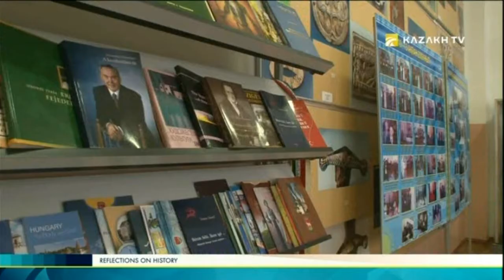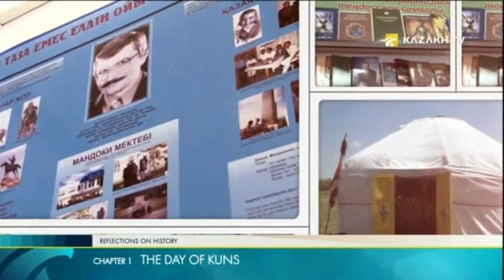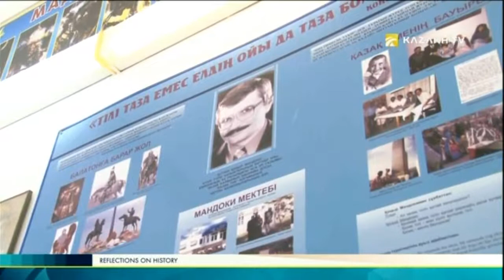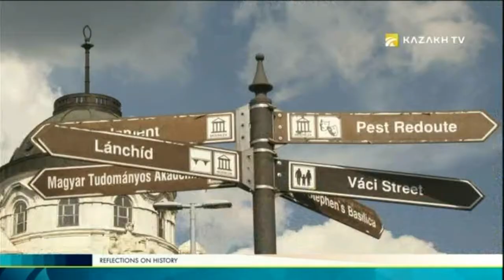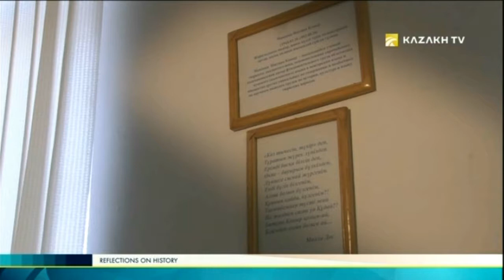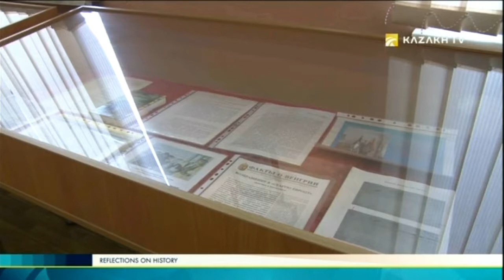Reflections on history №4 (19.04.2017) - Kazakh TV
Today in the program:

The day of Kuns;
The kipchak king;
The call of the ancestors;
A spirit of relativity.